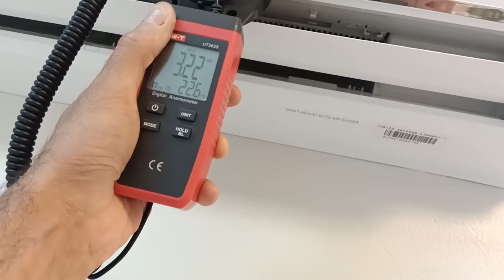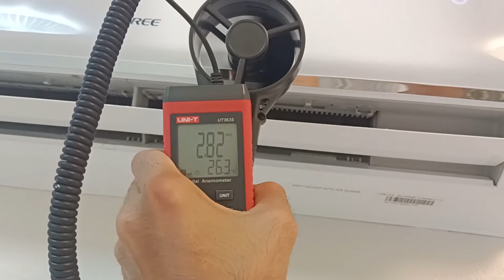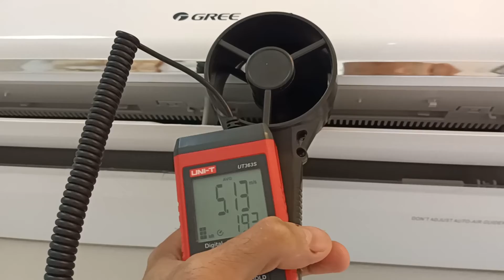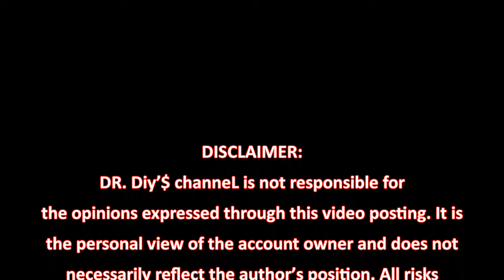# 63 Why my GREE air-conditioner indoor unit wont blow enough cool air ???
In this episode, we demonstrate the reason air conditioners, namely the indoor unit won’t blow enough cold air even though it is set at full speed with the lowest temperature. The air conditioner in this video has a cooling capacity of 9000Btu/h, model: GREE GWC09QB-K3NNB4F/I. The main culprit was that the indoor blower was very dirty which prevented the air to flow smoothly from the unit. It is a simple DIY solution but needs to be performed by a skillful technician since the unit is subjected to dangerous electrical circuits which may cause short circuit or other related accidents if mishandled. We highly recommend that you get your air-conditioned serviced once a year else you may be paying high electricity bills due to the poor cooling efficiency caused by accumulated dirt on the blower. We also recommend that the blower is coated with ceramic wax coating after the cleaning process. This will minimize dirt to build up on the fins of the blower as the surfaces are smooth and waxy.

The background music is the author’s original music hence no copyright to this music is needed.

DR. Diy’$ channeL. Reproducing or re-posting of this video in any form elsewhere is not allowed and will be reported accordingly. All explanation and descriptions given in this video are from the author’s personal view.

DR. Diy’$ Consultancy and Engineering Works (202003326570 - JM0945916-V)